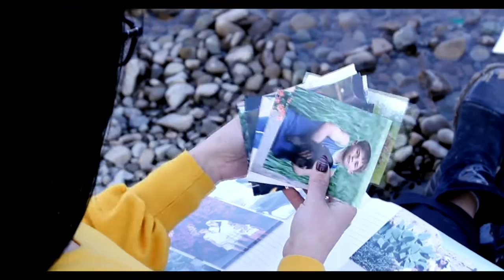Вірш про тих, хто нас любить. Неля Романовська (official video)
Привіт. Я Неля Романовська, клінічна психологиня, журналістка, авторка психотерапевтичних прозових та поетичних книг, одна з музичного гурту «5-й ОКЕАН». Я навчилася емоційно виражати правду життя у віршах. Мої вірші мають психотерапевтичний ефект, вони лікують, піднімають духовність, роблять глибшою душу, адже я розумію, які психологічні установки формую. Я люблю рідну мову і поширюю україномовний авторський контент. Натисніть на звіночок, щоб отримувати сповіщення про нові твори. Підтримай українське.

Дуже часто ми, бажаючи завоювати любов байдужих до нас людей, не помічаємо тих, хто нами марить. Розрізнити "ближнього" і "дальнього" - це мистецтво. На нього потрібно витратити час і енергію. Цей та інші ролики, кліпи - про людяність. І помічайте тих, хто до вас не байдужий. Ціную вас.

Читає автор
Музика Володимира Бардецького, текст Нелі Романовської